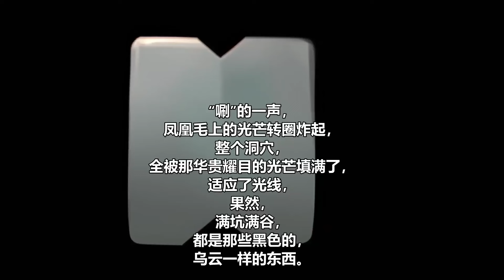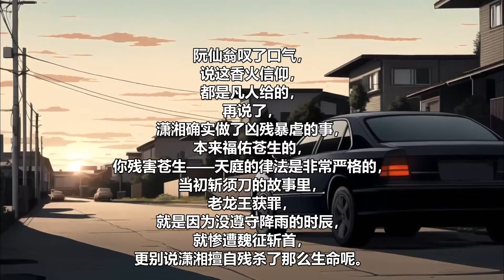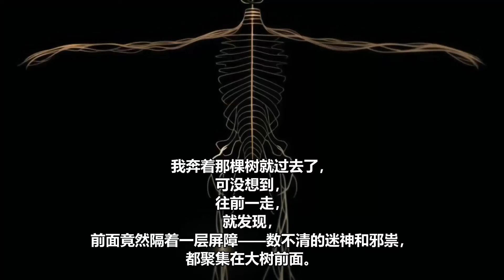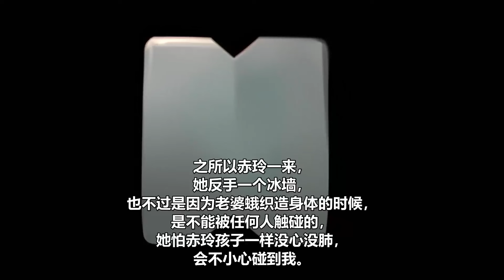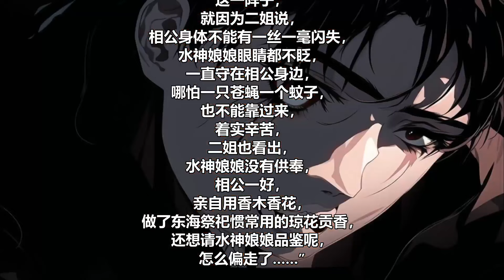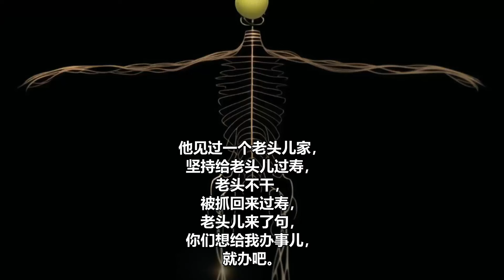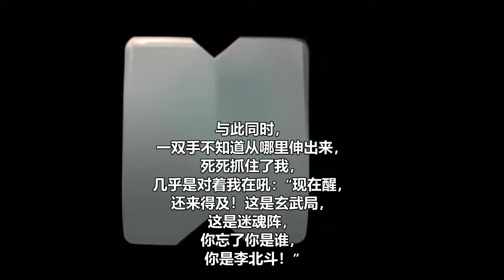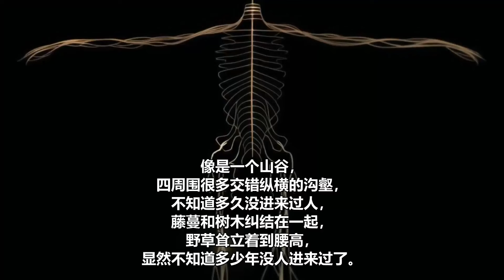【麻衣相师】续集22：我三舅姥爷有大能耐，有一天他告诉我，他在一个风水宝地里给我埋了个宝贝……悬疑灵异